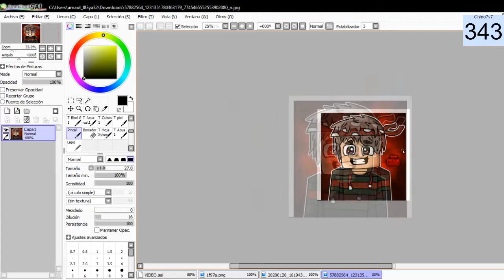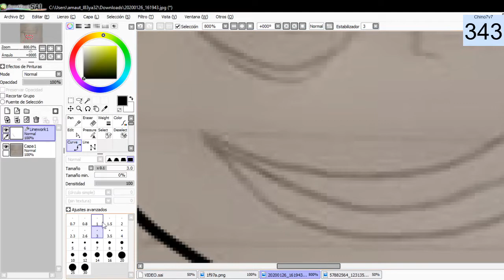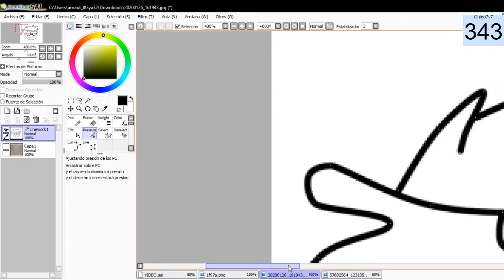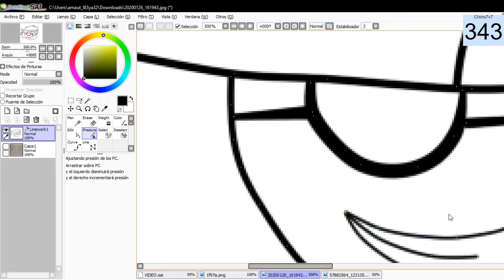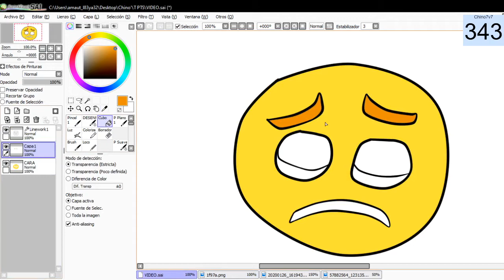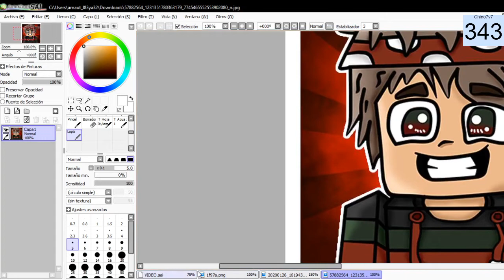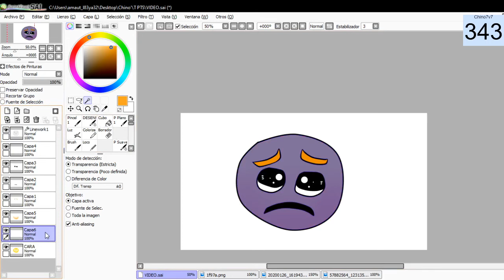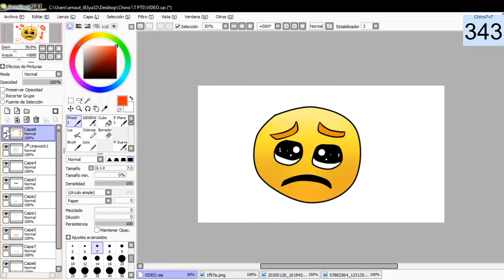COMO HACER VIRTUAL UN DIBUJO 2020! | Chino7v7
Pues muy wenas a todos jsjs el dia de hoy les enseñare a como Digitalizar o Virtualizar sus Dibujos de la manera mas SENCILLA!
*IMPORTANTE TENER EL PROGRAMA PAINT TOO SAI*

!MAS COSAS PARA HACER CON PAINT TOO SAI¡

SUERTE!! ^^
▬▬▬▬▬▬▬▬▬ 💯  IMPORTANTE 💯 ▬▬▬▬▬▬▬▬▬▬▬

►Fornite :                  BadChinoFor3ver
►Minecraft:              BadChino

►Programa Usado: Paint too sai

▬▬▬▬▬▬▬▬▬ ♠EXTRA♠ ▬▬▬▬▬▬▬▬▬

Nos Vemos.